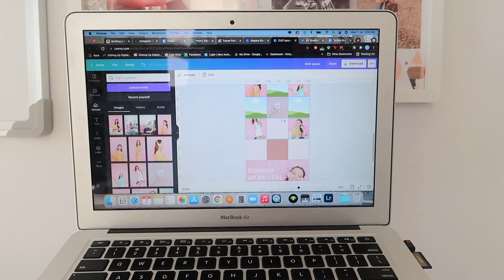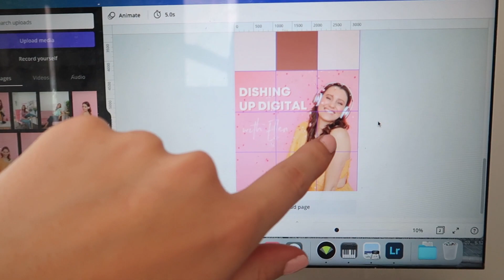Week in my Business Vlog ⚡️ Launching a podcast for social media managers!!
I'm launching a podcast woohoo! In this week's vlog, I take you behind the scenes for another week in my business. I'm sharing the usual things I do as a social media manager, plus I documented getting ready for launching my first ever podcast. I hope you enjoyed it, please give the video a thumbs up if you did!

//LINKS//